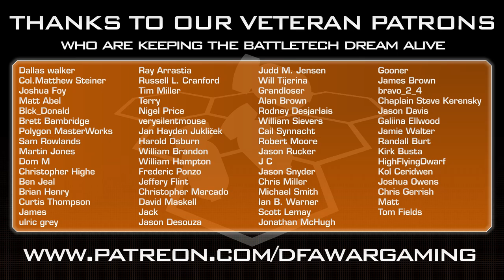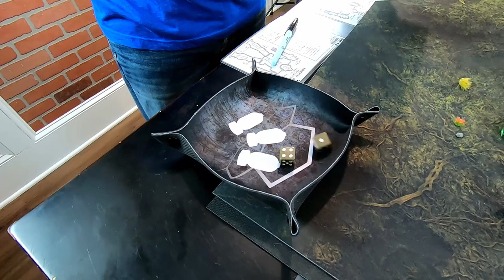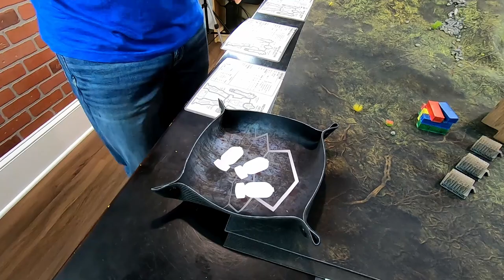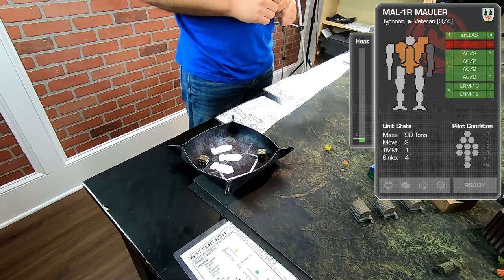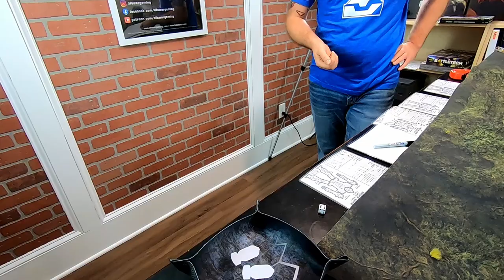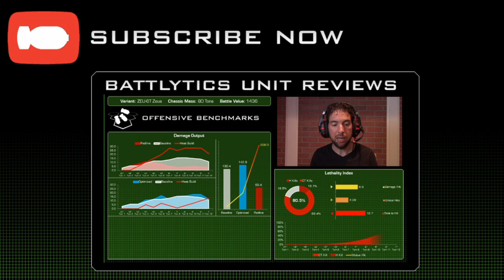Smoke Jaguar vs Draconis Combine | Battle of Luthien Destiny Battle Report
The ruthless forces of Smoke Jaguar ravage the cradle of the Draconis Combine, as forces across the Inner Sphere scramble to reinforce the Clan onslaught.

Outside of the main fighting, a small detachment of Smoke Jaguar pilots assault a revered location on the Combine’s home world, knowing all to well that valuable Clan prisoners of war are being held and interrogated there.

Whether prisoners survive or perish is of no consequence to the Jaguars.  After moving into position atop Devon’s Hill, the omni mechs of the 5th Jaguar Regulars begin their assault of the Inner Sphere installations…